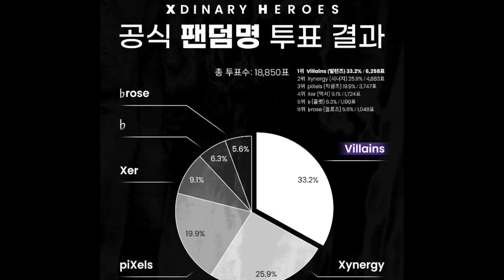Xdinary Heroes Announces Official Fan Club Name